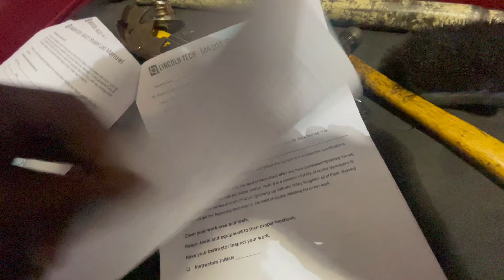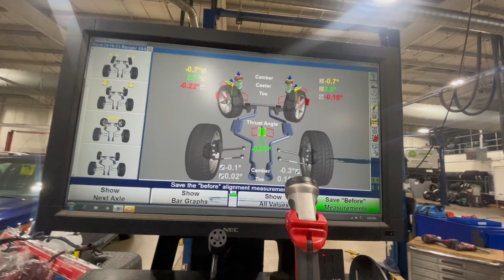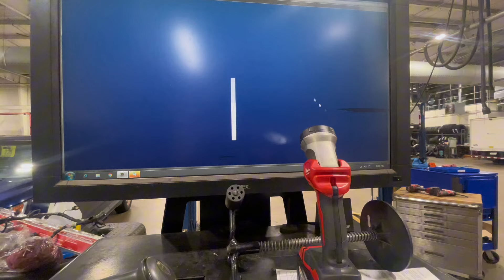Entry Level Ford Technician (Alignment On A Ford Ranger/ Drum Brakes/ Oil Changes)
I’m On A Journey To Be A Man Who Will Lead By Example